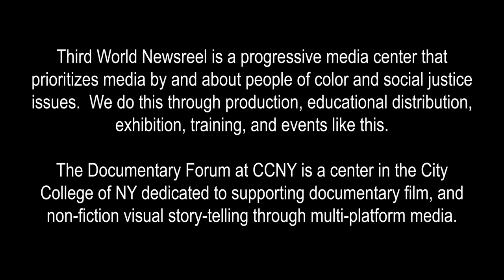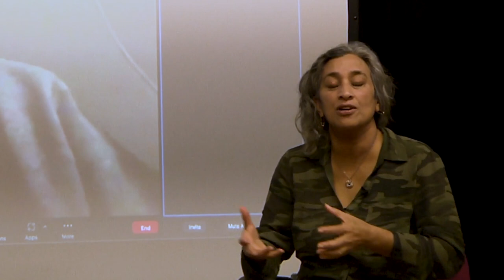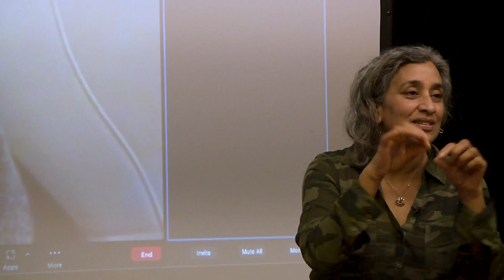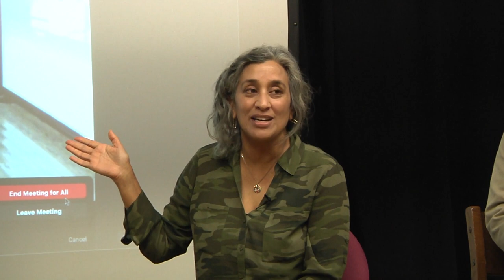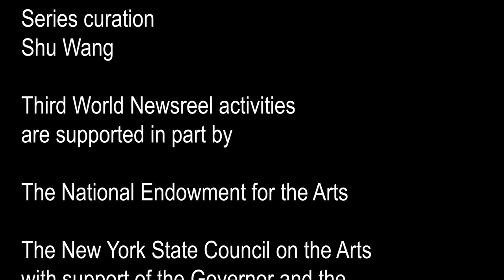TWN Evening Seminar: Lowndes County and the Road to Black Power Talk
The passing of the Voting Rights Act of 1965 represented not the culmination of the Civil Rights Movement, but the beginning of a new, crucial chapter. Nowhere was this next battle better epitomized than in Lowndes County, Alabama, a rural, impoverished town with a vicious history of racist terrorism.
In a town that was eighty percent Black but had zero Black voters, laws were just paper without power. This isn’t a story of hope but of action. Through first person accounts and searing archival footage, LOWNDES COUNTY AND THE ROAD TO BLACK POWER tells the story of the local movement and young Student Nonviolent Coordinating Committee (SNCC) organizers who fought not just for voting rights, but for Black Power in Lowndes County.
See this talk about the making of the film with acclaimed directors Sam Pollard and Geeta Gandbhir and animation producer Nikon Kwantu.  A presentation of Third World Newsreel and the Documentary Forum at CCNY. February 15, 2023